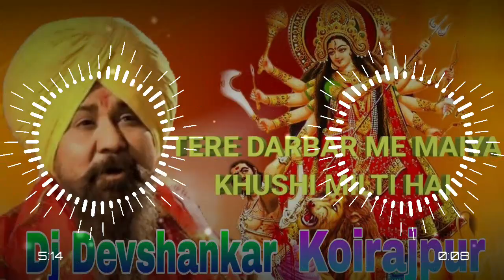Tere Darbar Me Maiya Khushi Milti Hai //Dj Devshankar //Koirajpur